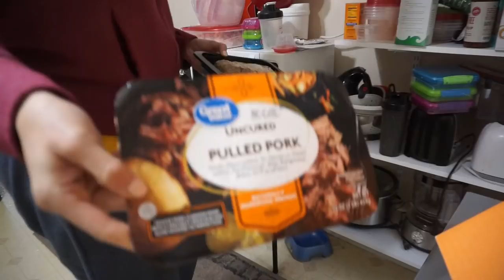2019-03-27 WIEW (Keto Full Day of Eating)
Based on my meal prep from 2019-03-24!

I'm kicking Total Carbs ass!!